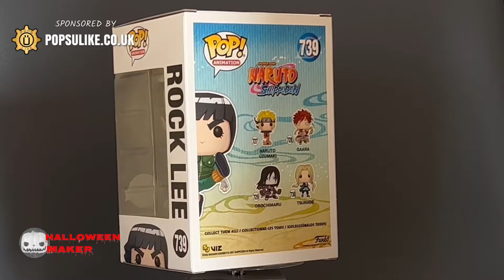Rock Lee Funko Pop! Vinyl Naruto Shippuden Special Edition Exclusive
Today we are looking at The Rock Lee Special Edition Exclusive Funko Pop Vinyl From The Naruto Shippuden Collection.